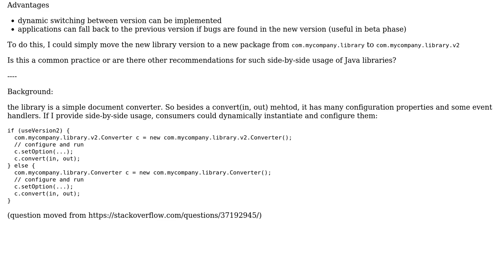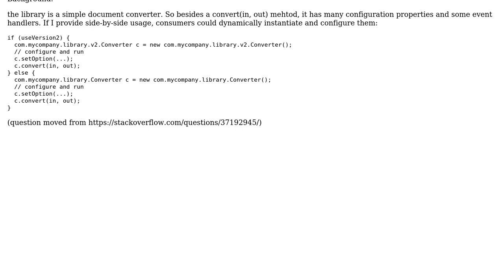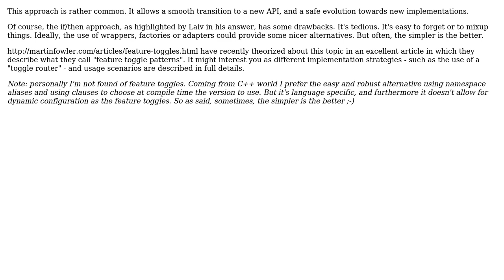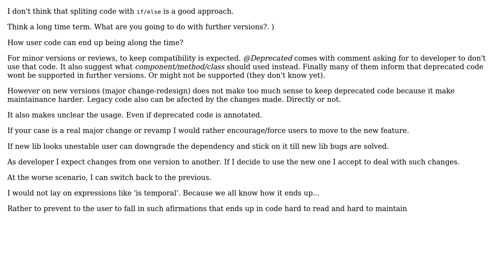Software Engineering: Breaking API changes: how can I make the transition easy for library users?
With thanks & praise to God, and with thanks to the many people who have made this project possible! | Content (except music & images) licensed under CC BY-SA | Music | Images & others | With thanks to user razzledazzle user mjn user Laiv user Christophe and the Stack Exchange Network Trademarks are property of their respective owners. You are responsible for your own actions.